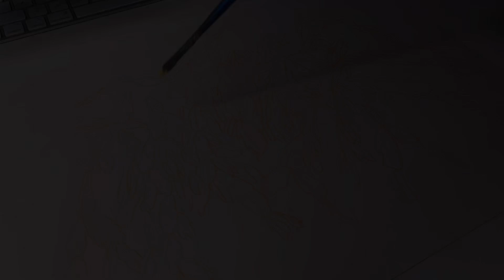아크릴 과슈로 식물 그리기